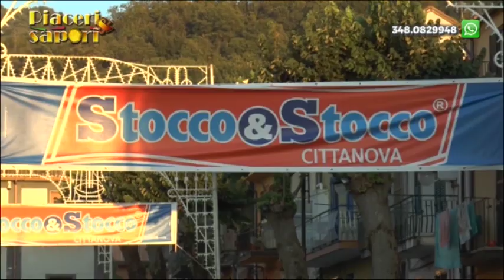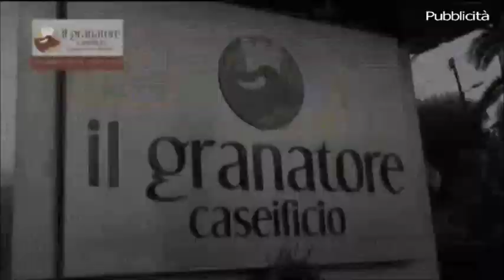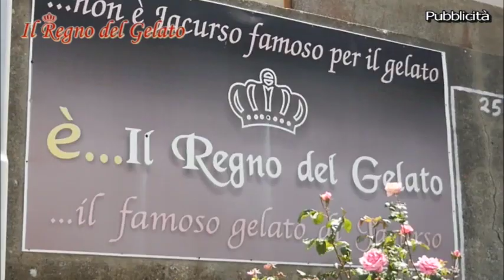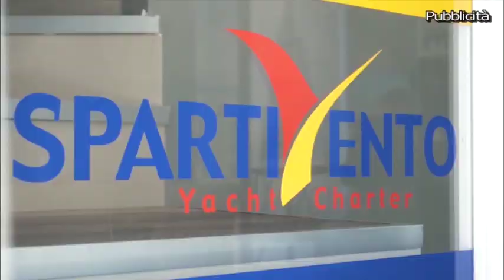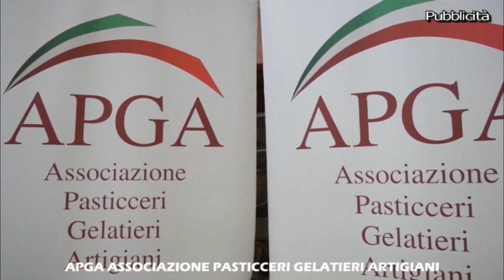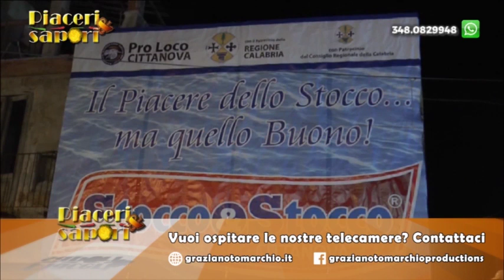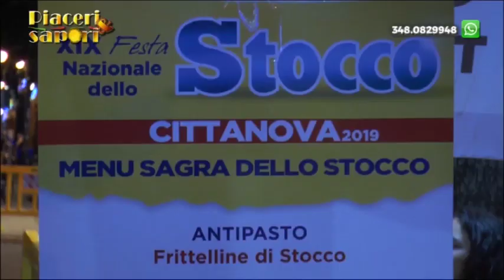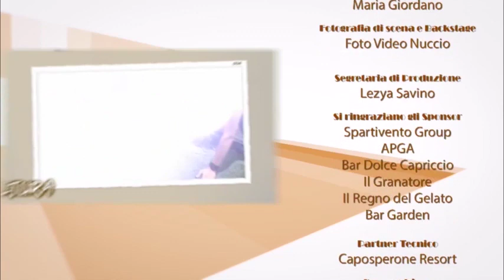"Piaceri & Sapori" XIX Festa Nazionale dello Stocco a Cittanova 2019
"Piaceri & Sapori"   XIX Festa Nazionale dello Stocco a Cittanova 2019 GRAZIANO TOMARCHIO